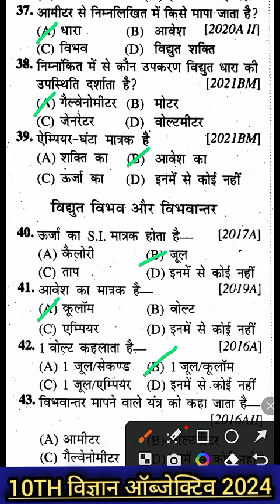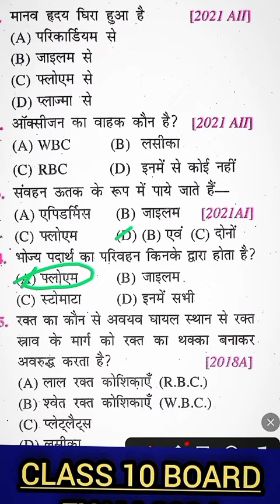10th science most important objective|Bihar board Matric exam 2024|कक्षा दसवीं विज्ञान ऑब्जेक्टिव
10th science most important objective|Bihar board Matric exam 2024|कक्षा दसवीं विज्ञान ऑब्जेक्टिव प्रश्न जो पिछले वर्षो में पूछे गए हैं